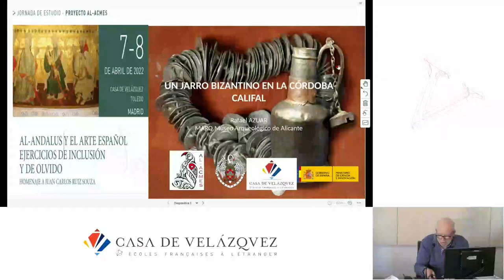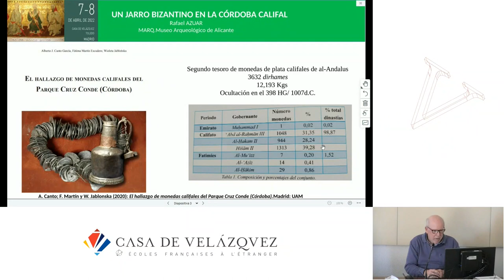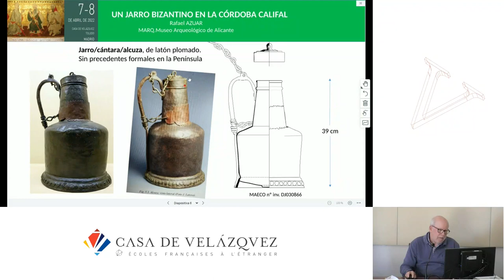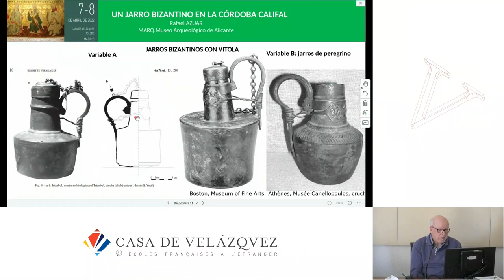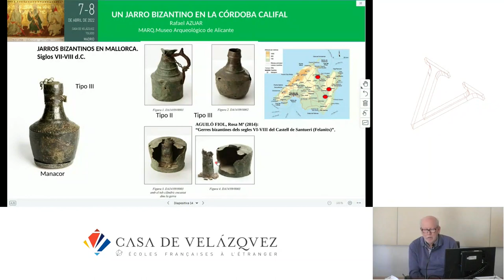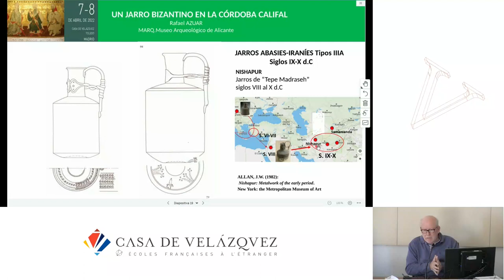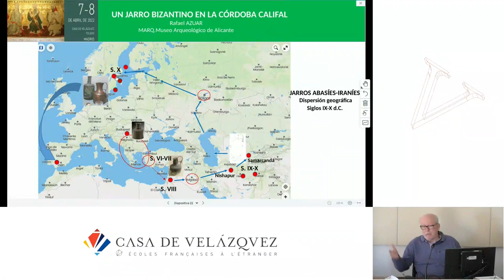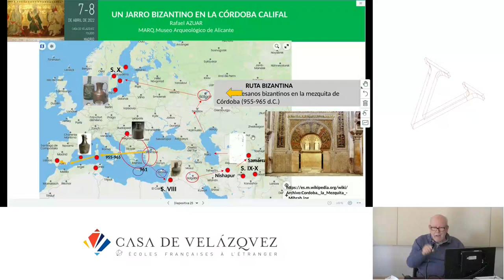Un jarro bizantino en la Córdoba califal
Azuar Rafael
   Podcasts de la Casa de Velázquez